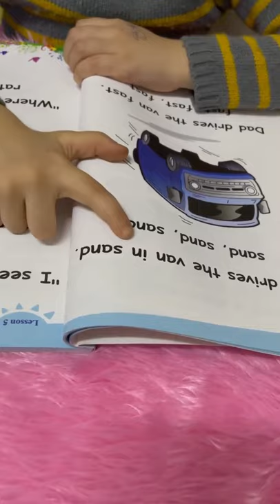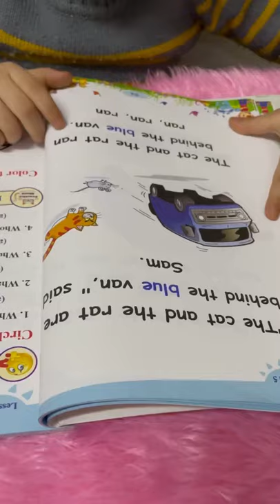Reema_International_School 📙Reading time📙